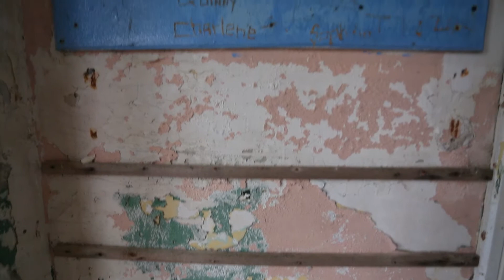Derelict Coastguard Station, Torr Head, Northern Ireland